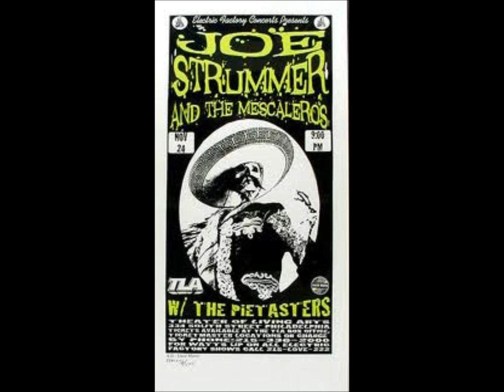The Pietasters - Indication.wmv